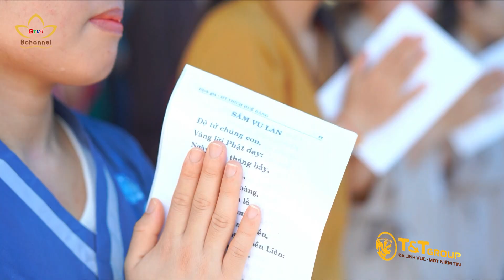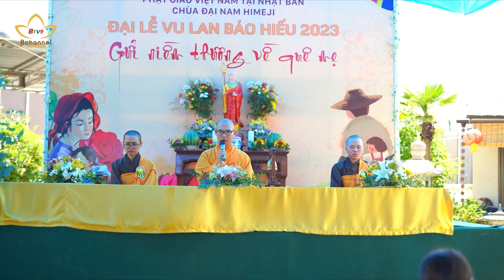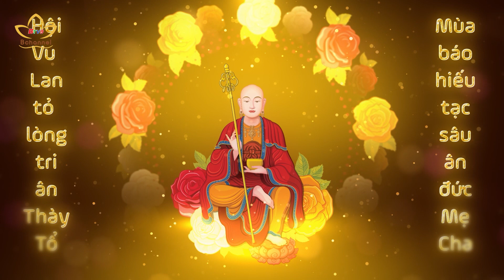Tiêu Điểm: Lan toả tinh thần báo ân nơi xa xứ | Bchannel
Những ngày này, ở nơi xa xứ, người con vẫn luôn đau đáu hướng về đấng sinh thành nơi quê nhà, hướng về Đất Mẹ, quê hương, bản quán. Và để lan tỏa tinh thần báo ân, nhiều tự viện Việt đã tổ chức những chương trình Vu lan đầy ý nghĩa, mang đậm bản sắc dân tộc hòa trộn với văn hóa xứ người, nhằm xoa dịu nỗi nhớ nhà, phát huy truyền thống đạo hiếu của người Việt.